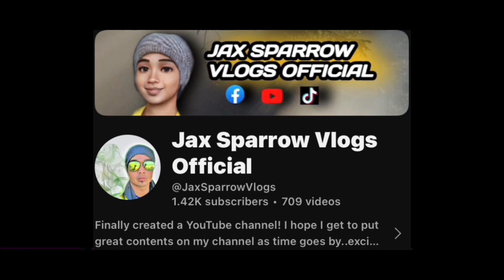REVIEW SA WATER FOUNTAIN NI CASPER